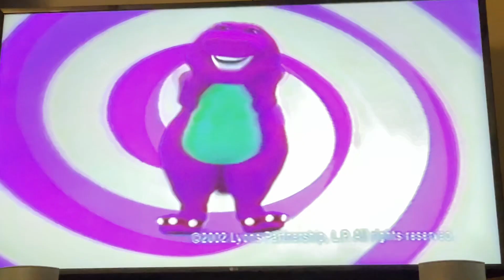Fisher-Price Silly Hats Barney Ad Commercial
Taken from only two Barney VHS’, Beach Party and Round And Round We Go!